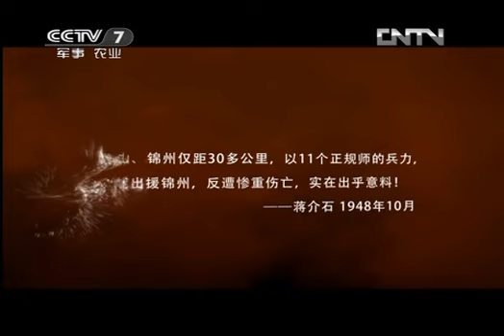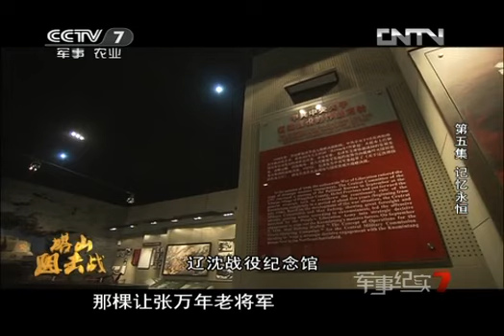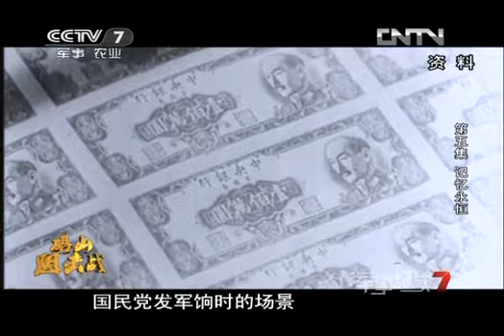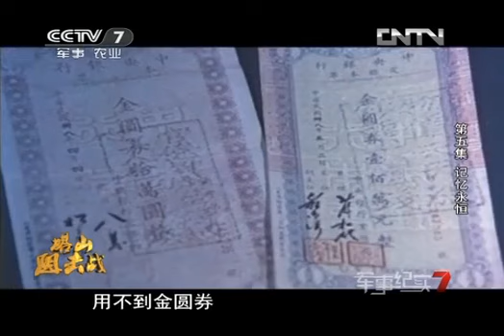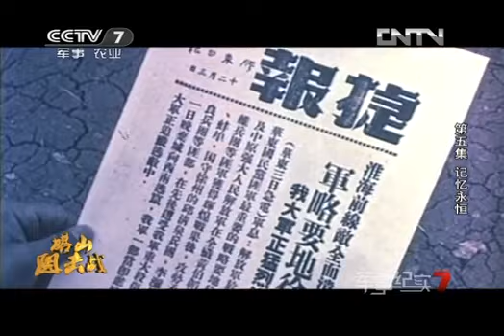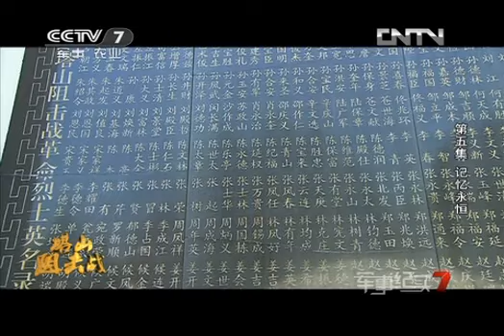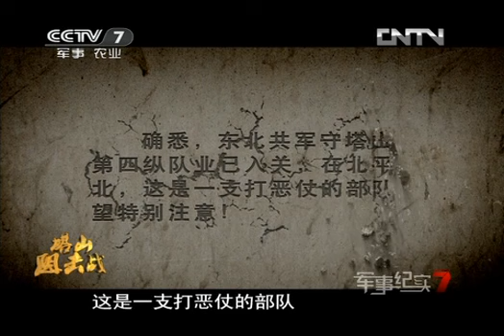军事纪实 《军事纪实》 20130125 塔山阻击战 第五集 记忆永恒